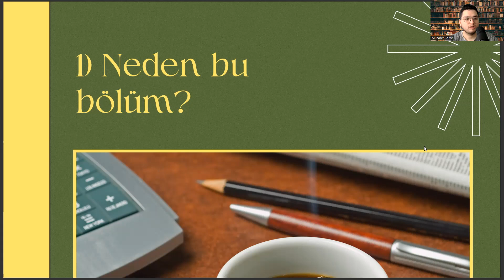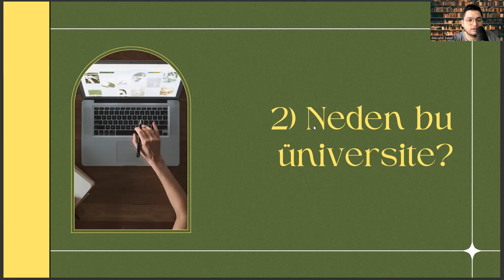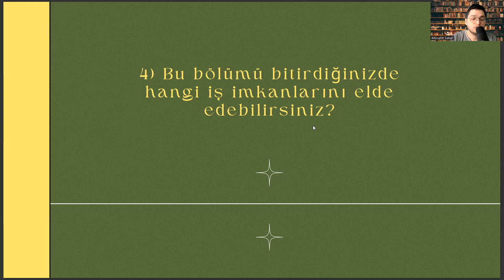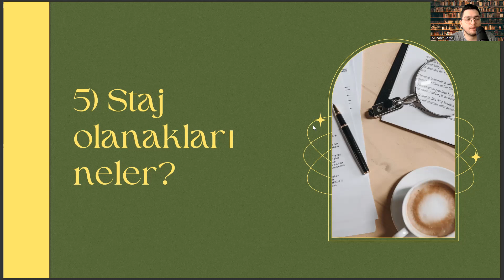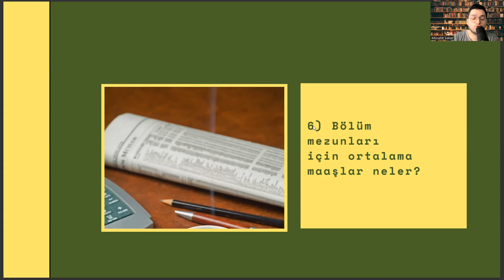İbn Haldun Üniversitesi Hukuk Fakültesi'nde Okumak | Hukuk İş İmkanları , Maaş, Staj, Kampüs vd.